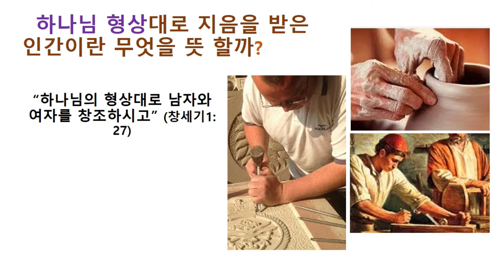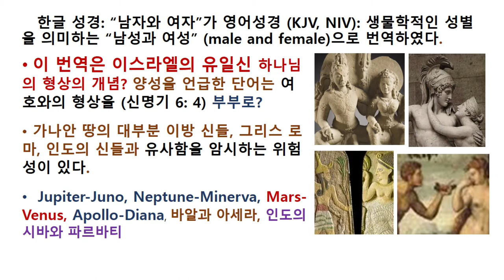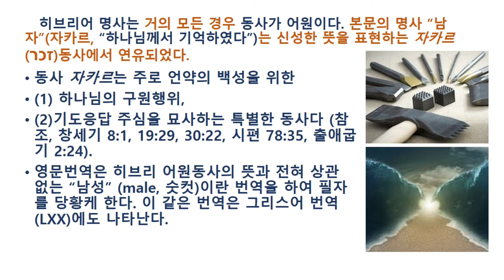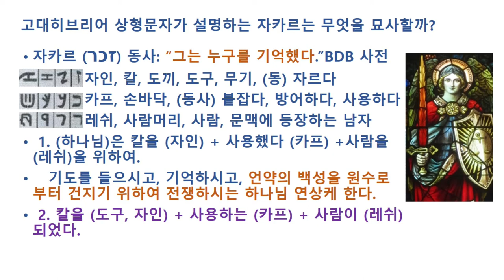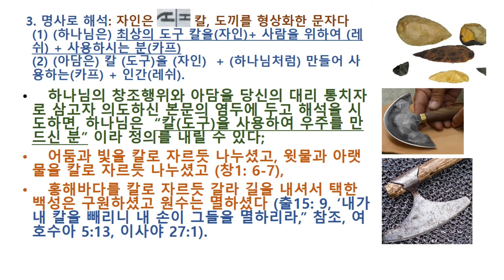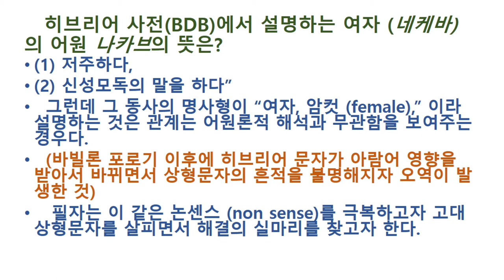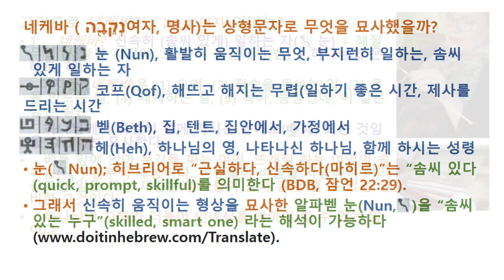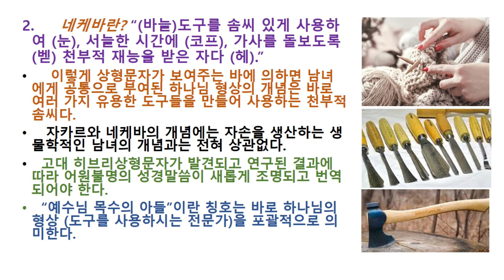자카르와 네케바(남자와 여자) 하나님의 형상이란 관점에서 해석되어야 한다.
자카르와 네케바의 잘못된 영어와 한글 성경 번역을 상형문자로 다시 해석하는 시도를 한다.